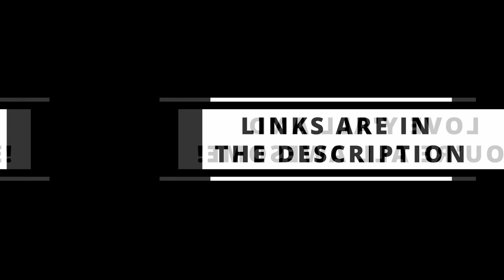MAUZY: You take my GAS, I take your POINTS. Fair Deal! - Diamond Protoss Ladder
Forgot that I even had this video prepared despite this one being a banger! I felt like this is a proper game for my level, so why not share it, right? :) If you'd like to see more, lemme know!

MAUZY CONTENT for you AWESOME people out there

TWITCH for more live Starcraft 2 action (and some other games from time to time)

TWITTER if you're interested in my shitweeting and some cool retweets and replies

@csoesports (hands down best team ever!)

TWITTER so you can follow and stay up to date with everything CSO (we have a valorant team now! :D )

TWITCH to see CSO organized tournaments live!